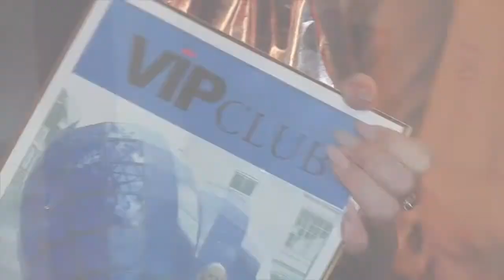AFISHA Інтерв'ю VIP club 9 я церемония награждения 2020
Журнал "VIP club" это не только самый популярный запорожский глянец, но и ежегодная церемония награждения  самых лучших персон города.
Видеоотчет о 9-й церемонии, которая традиционно проходила в ресторанно-гостиничном комплексе SUNRISE park